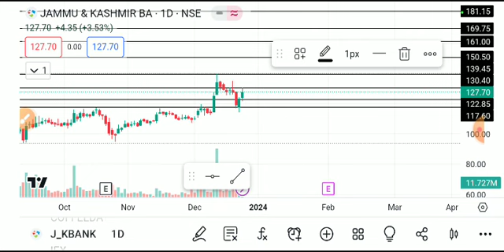jammu and kashmir bank share latest news, jammu and kashmir bank share latest news today